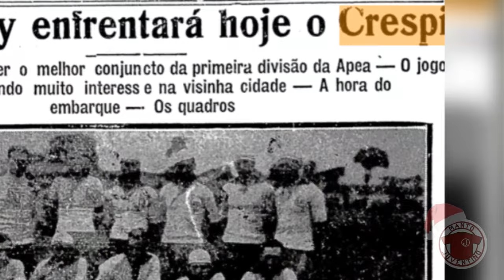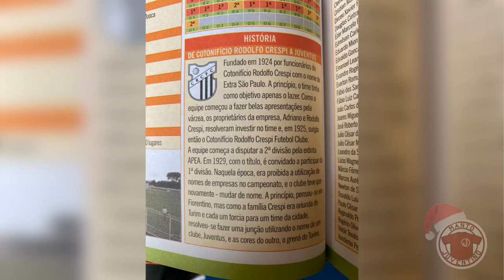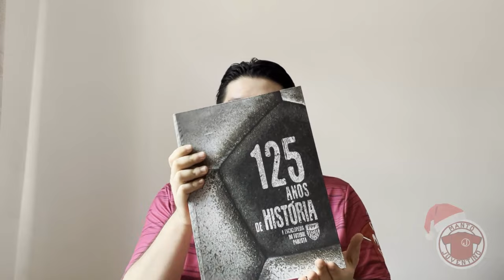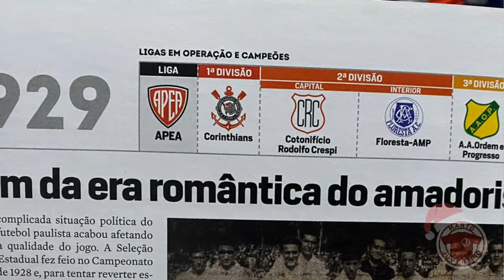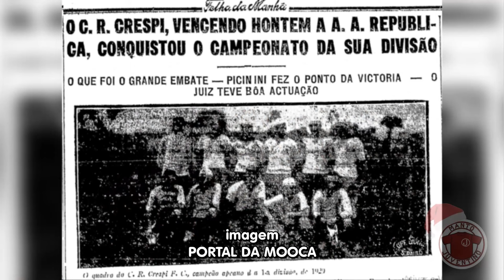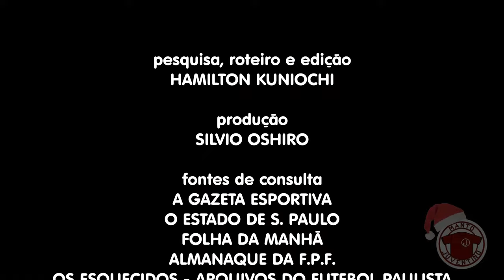Qual era o escudo do Cotonifício Rodolfo Crespi FC?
Neste vídeo mostramos os três escudos conhecidos que identificavam o Cotonifício Rodolfo Crespi, nome original do Clube Atlético Juventus.